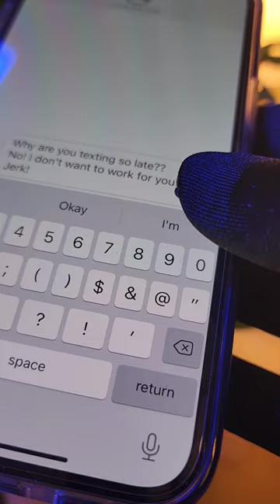5 INTRUSIVE THOUGHTS Bridal Sewing Edition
Do you have Intrusive thinking??

I can't tell you the nights I've laid awake over this stuff!!